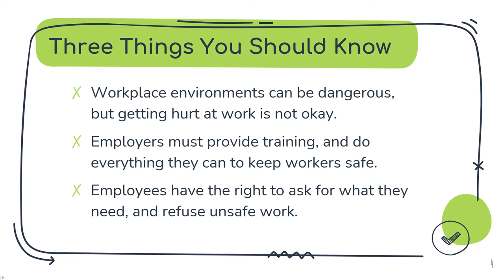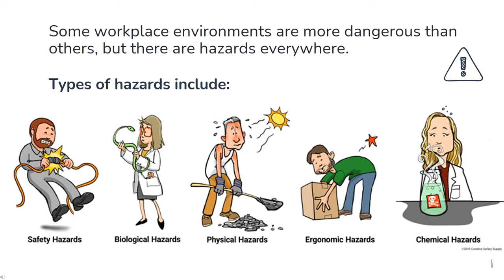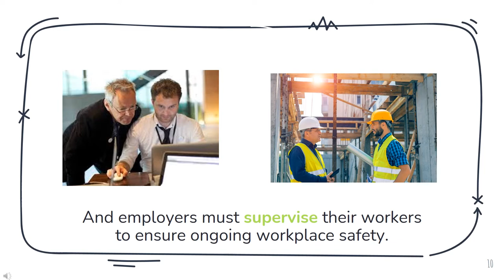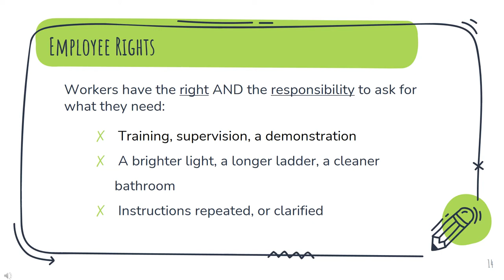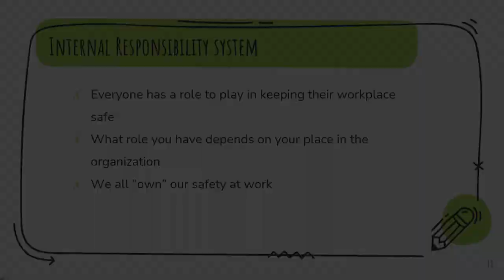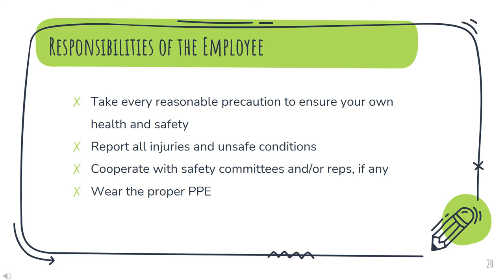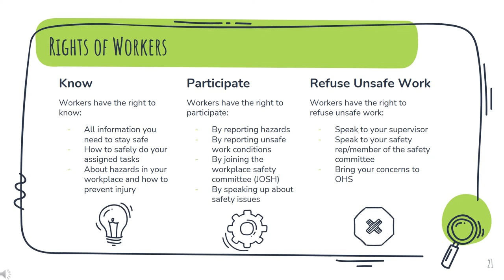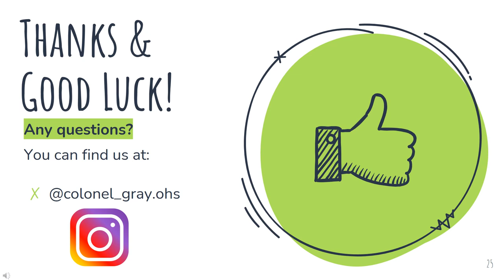Colonel Gray OHS Presentation 2020-2021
Hey Colonels! Want to win a $50 gift card of your choice? If you watch our presentation on Occupational Health and Safety you have a chance to win one!
Find the answer to the following questions in our presentation and send them to our Instagram account @colonel_gray.ohs
Q1) What are three types of workplace hazards?
Q2) What are two responsibilities of the employer?
Q3) What are two responsibilities of the employee?
Deadline to enter the draw is 7pm on Friday December 18th, 2020.

Stay Safe and Good Luck,
Lauren and Kylee
Colonel Gray OHS Representatives 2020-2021